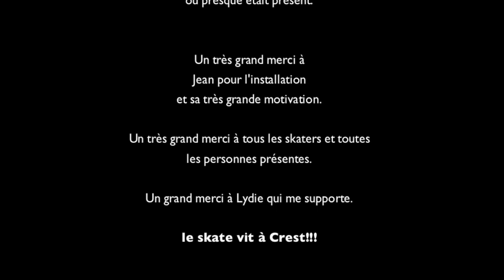On Fire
session de nuit au skatepark de Crest